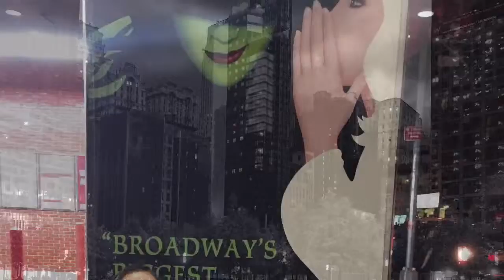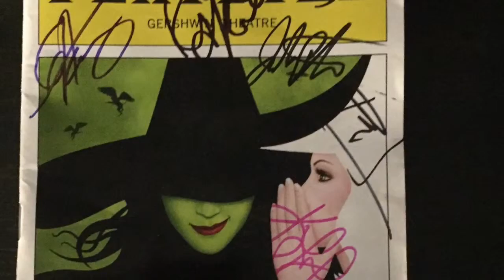Lu Family New York Trip 2015